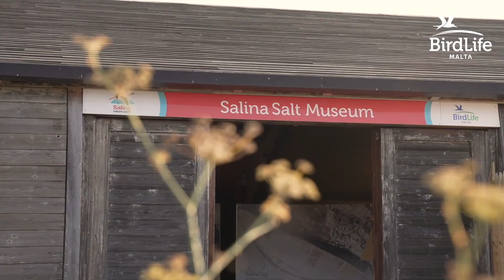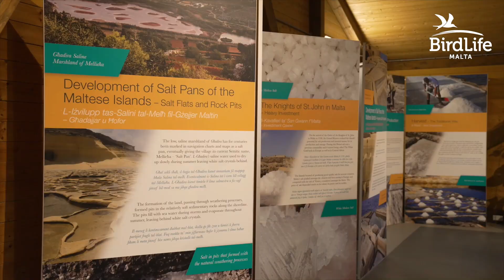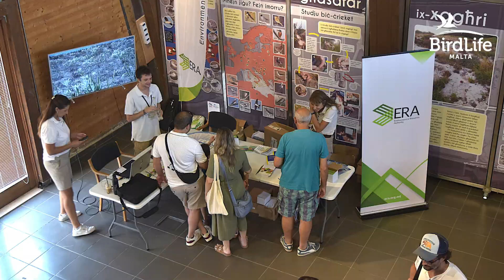Salina Salt Museum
Through a collaboration between the Environment & Resources Authority (ERA), Ambjent Malta, and BirdLife Malta with the financial support of the Majjistral Action Group Foundation, Malta’s first salt museum opened at Salina in July 2024. Minister for the Environment, Energy, and Regeneration of the Grand Harbour Miriam Dalli and BirdLife Malta CEO Mark Sultana inaugurated the Salina Salt Museum during a special ceremony held at Salina on Friday, 26th July.

The museum then opened its doors to the general public for the first time over the following weekend during the first ever Festa Melħ | Salt Fest 2024 organised on Saturday, 27th and Sunday, 28th July from 4pm till 8pm. This family-friendly open weekend featured a variety of activities for all ages to enjoy at Salina Nature Reserve.

This video sums up the official inauguration of the Salina Salt Museum and the open weekend.

Footage by Yusuf Gamal, Nathaniel Attard & Department of Information (DOI). Photographs by Yusuf Gamal & Charles Coleiro.

Editing by Yusuf Gamal.